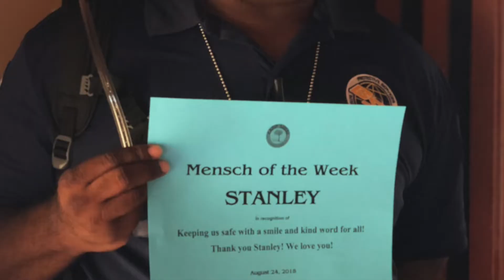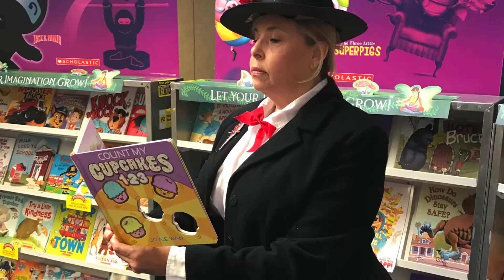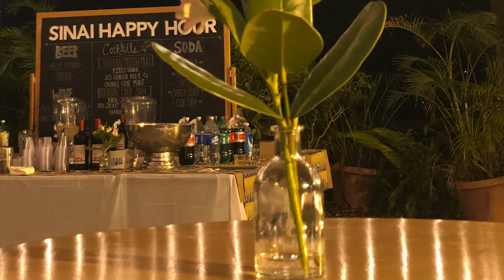Temple Sinai Year in Review 2018-2019